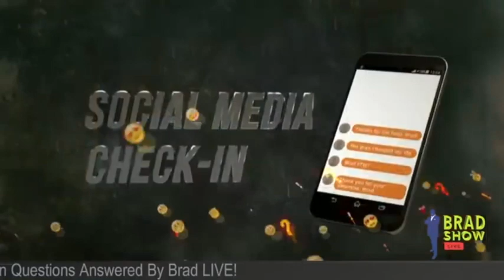What Documents Do I Need for VAWA? | Free Immigration Law Advice (11.20.2020)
Brad details evidence you need to submit to properly document your VAWA claim for lawful permanent residence based on marriage to an abusive U.S. citizen or resident.

(00:09) What additional forms should I submit with my VAWA application?

(00:40) If my daughter filed the I-130 for me and my application is pending, can I leave the country for a short trip?

(01:52) How long does it take USCIS to schedule an interview date?

(02:10) If I have advance parole, is it safe for me to travel right now?

(02:19) If I file an I-130 for my husband, how long will it take?

(02:28) Under what circumstances does someone receive a two-year green card versus a 10-year green card?

(02:39) When can I remove the conditions remove the conditions of my permanent residency??

(03:07) If I am in the U.S. on a B2 visa visiting my brother, is there any way I can stay permanently?

(03:23) It has been over a year since my green card interview and I have yet to receive an update from USCIS. Do you know what is going on?

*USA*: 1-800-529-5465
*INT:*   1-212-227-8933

VISIT
Law Offices of Spar Bernstein
225 Broadway, 5th FL
New York, New York 10007